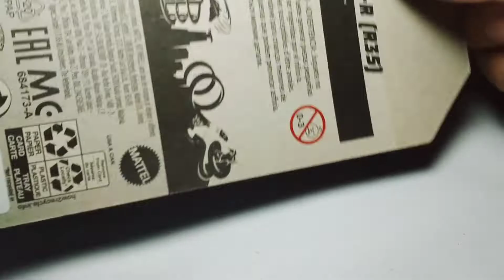Hot Wheels '17 Nissan GTR (R35)